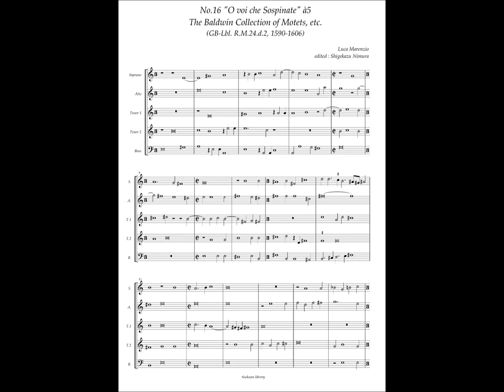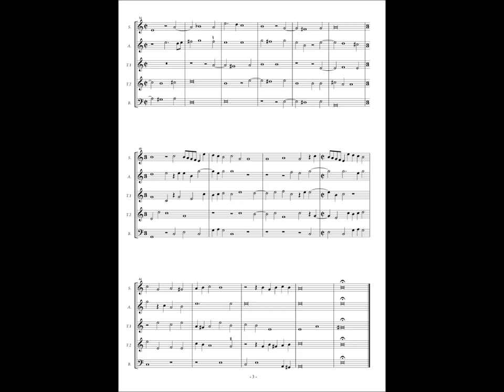RM24 d2, No.16 Luca Marenzio, "O voi che Sospinate" à5